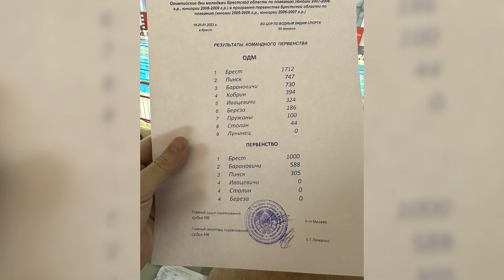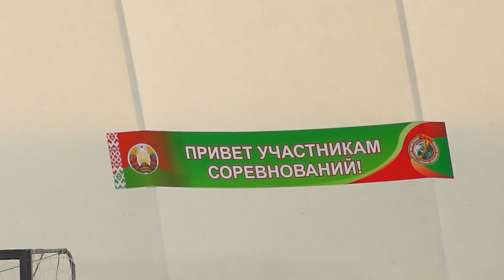Драка на льду и победный дубль Ястребов. "Волна" спаррингует. Программа "СпортЭфир" 31.01.2023 г.